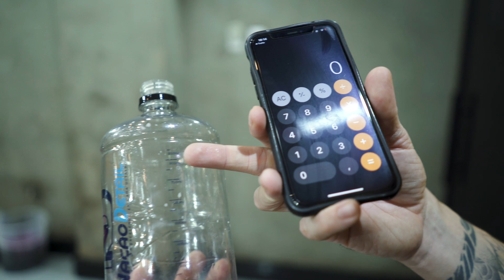Como tirar mancha de FEZES DE PÁSSARO da pintura ?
Quem nunca precisou deixar o carro no tempo e acabou sendo presenteado com aquele cocô de passarinho na lataria? Esse video é pra você que quer saber como remover e o melhor de tudo, como previnir as marcas na pintura do carro.

Quer ter sua pergunta respondida em video? Deixa ela aqui nos comentários!

Produtos citados no video:
- Shampoo lavagem a seco
- Microfibra
- ZR53 Nanoproteção Cerâmica com Dureza Nasiol
- MetalCoat F2 Nanoproteção Nasiol
- Kit Snow Foam Nação Detail

Não esqueça de usar o cupom CHATOCOMCARRO

Vamos juntos!